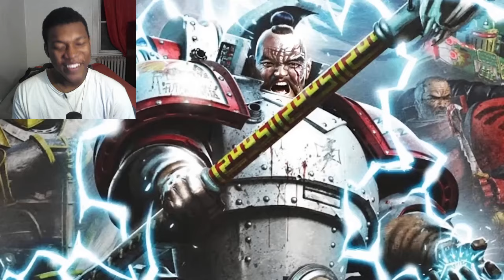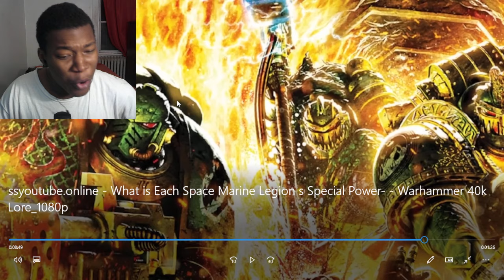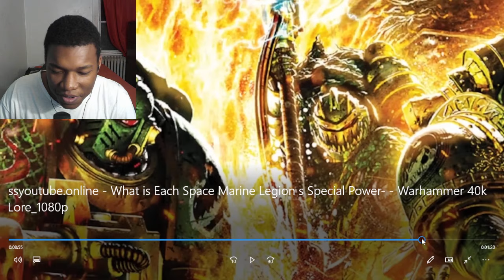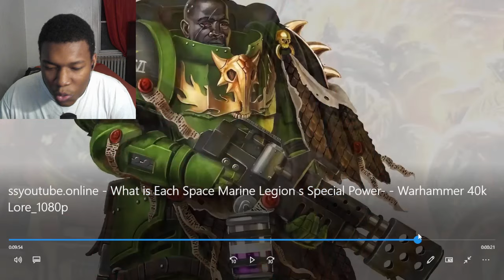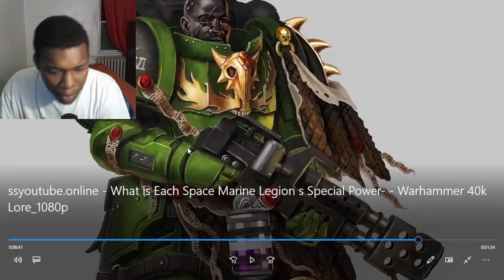What is Each Space Marine Legion's Special Power? | Warhammer 40k Lore REACTION